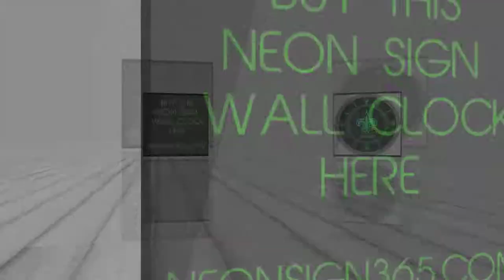New Orleans Saints American Football Neon Sign Bar Wall Clock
Decorative New Orleans Saints American Football Neon Sign Bar Wall Clock that provide a very decorative and exciting light in your home or business.

This product encourages additional sales in any business.

All detail on the surface is engraved by the latest 3D engraving technology.
The lights around the clock is LED light.
The clock runs on one AA battery (not included) and an AC power cord (110v to 240v) for the lights (included).
Diameter: 10 inch/25 cm.
Movement: Quartz.
Material: Metal.